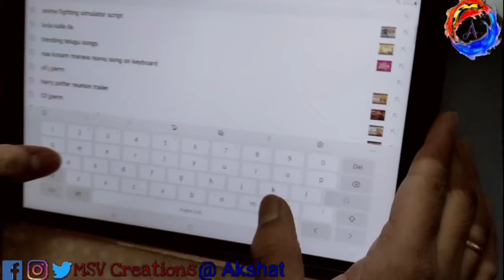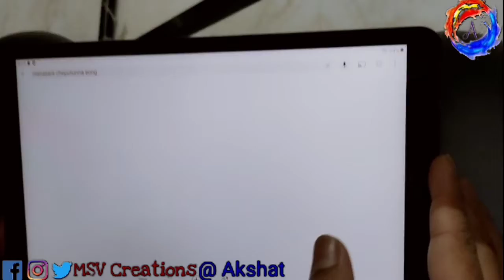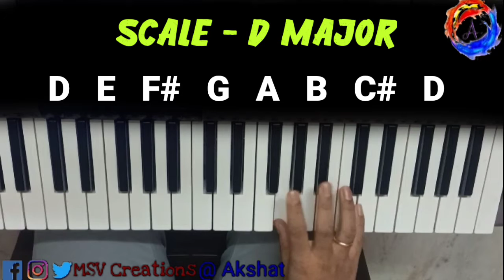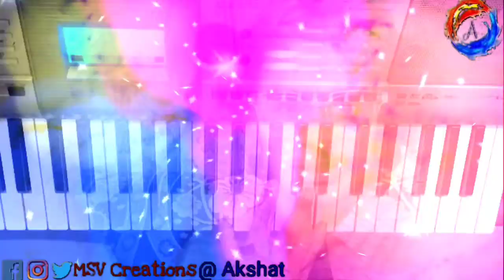Manasaara Chebuthunna Song | Terrace | Keyboard TUTORIAL | Piano Notes | Akshat MSV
Song : Manasaara Chebuthunna
Movie : Terrace
Music Vijay Bulganin
Tutorial By : Akshat MSV

If u have any song request comment it in the comments.